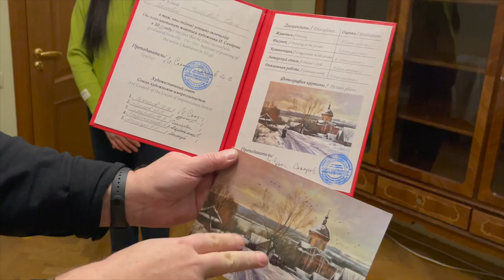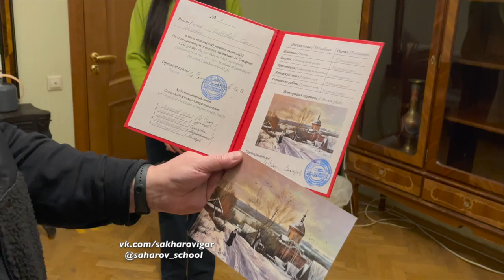Выдача первого диплома онлайн Института живописи художника И. Сахарова. Ученица Елена Диброва